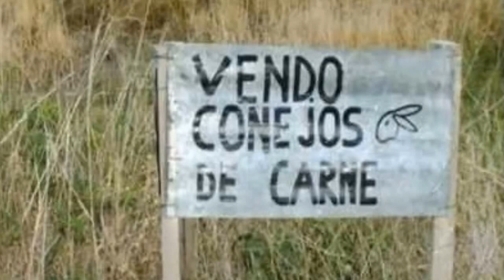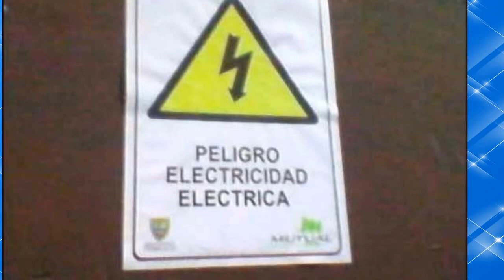Los Letreros Más Graciosos Y Tontos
Hola Bienvenido a Curiosidades M te agradezco tu visita, si el video fue de tu agrado dale manita arriba y compártelo por favor.

Bueno me despido deseando que tengas un excelente día, cuídate mucho y recuerda que esto es curiosidades M.